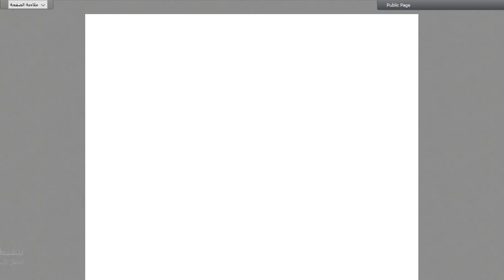اللقاء السادس لمقرر/ إدارة المواد.. الفصل الدراسي الأول لعام 1441هـ..